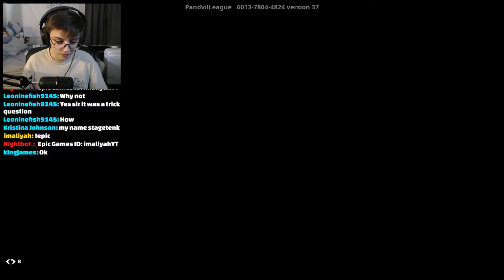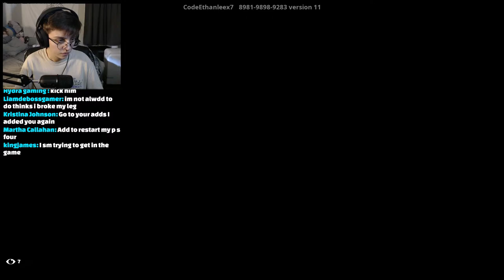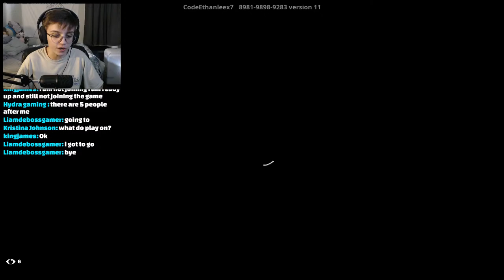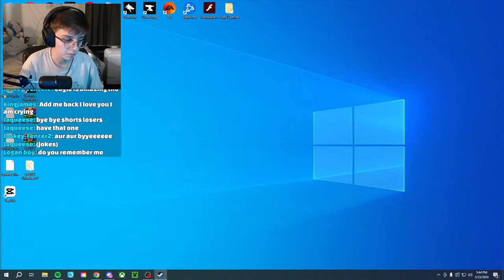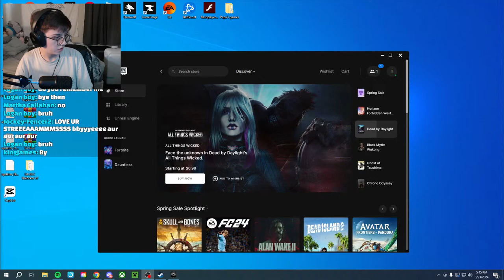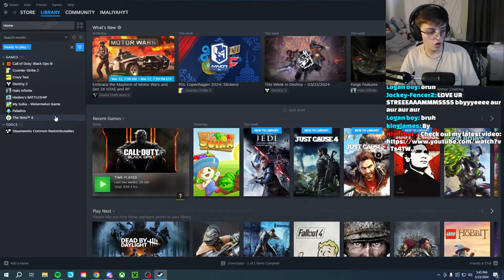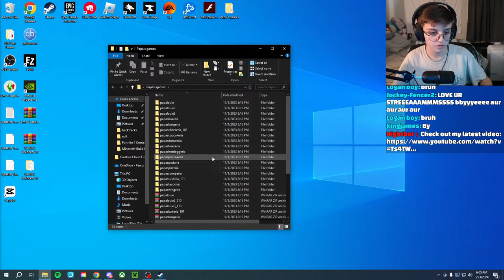🔴FORTNITE W/ SUBS THEN A SILLY COD ZOMBIES MAP